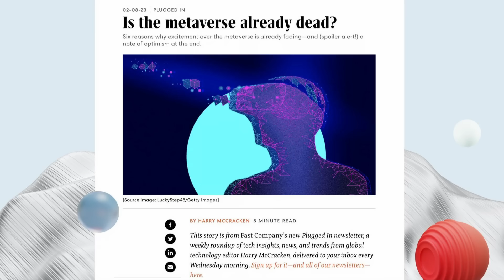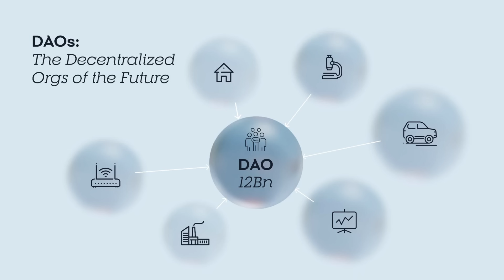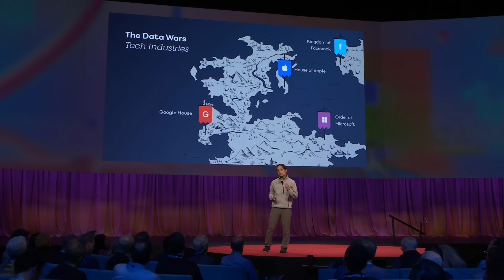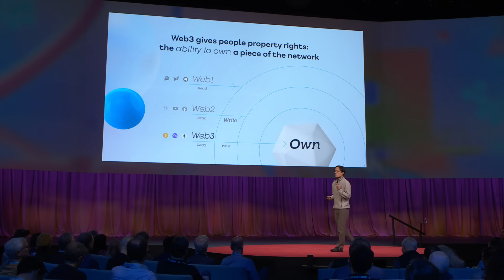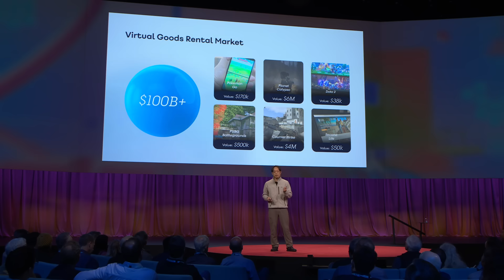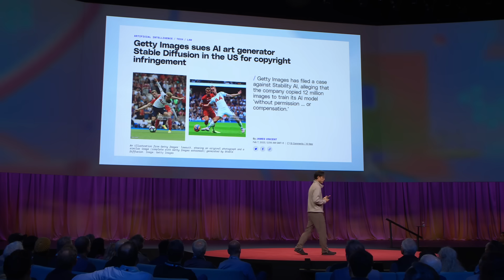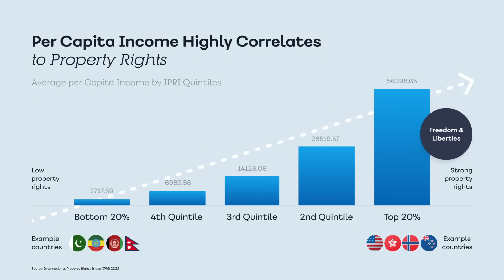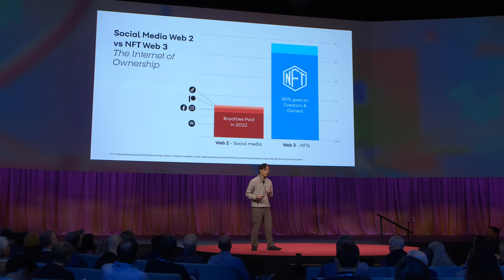The Dream of Digital Ownership, Powered by the Metaverse | Yat Siu | TED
Technologist Yat Siu believes the "open metaverse" -- a decentralized version of the internet also known as web3 -- is laying the foundation for a freer, fairer, more prosperous society. In a future-focused talk, he explores the transformative possibilities of web3, from enabling digital ownership and the creator economy to providing a much-needed update to capitalism.

Follow TED!